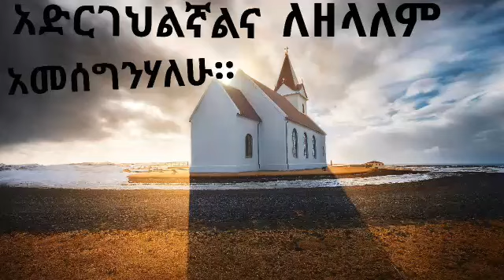Hadiya Mezmur "Iwaa'a Weshibeyo La'oomo"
እዋአ ዋሽቤዮ ለኦሞ